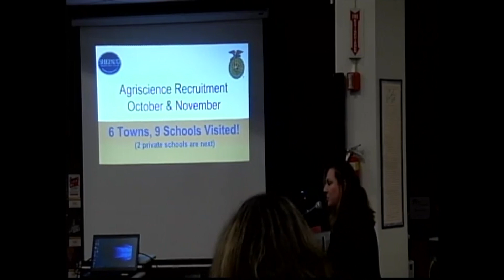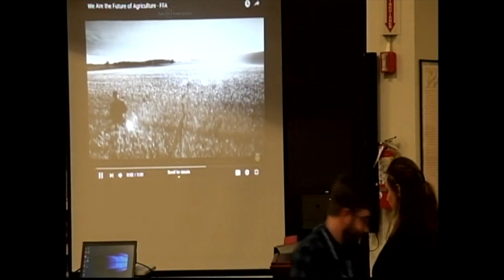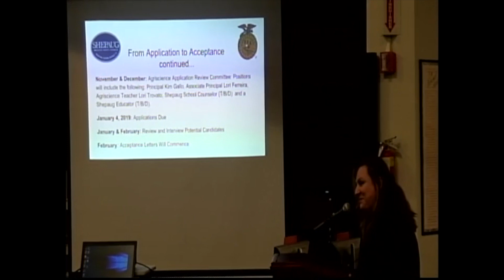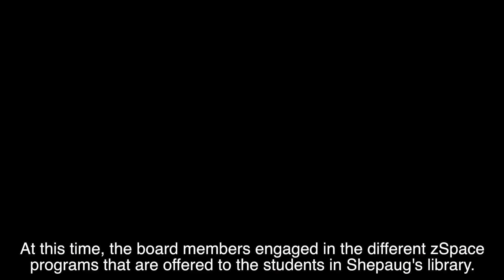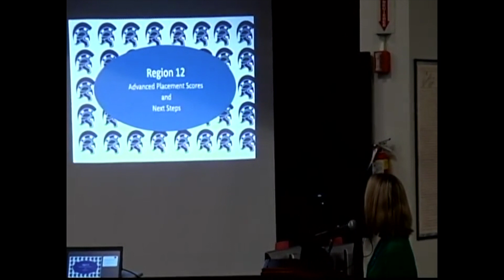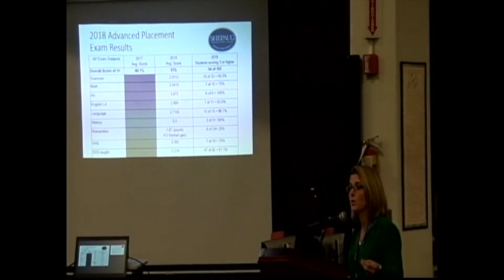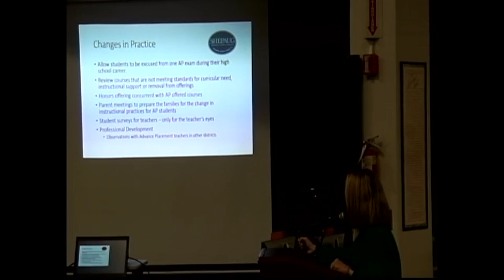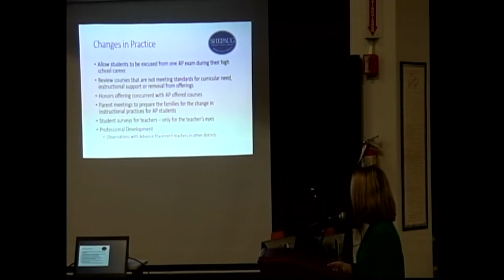2018-11-19 Board of Education Meeting